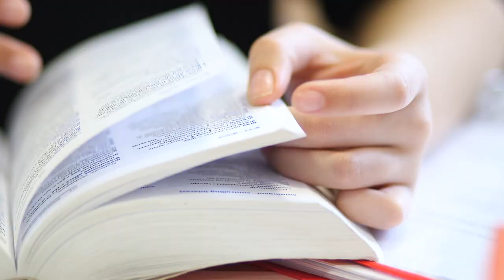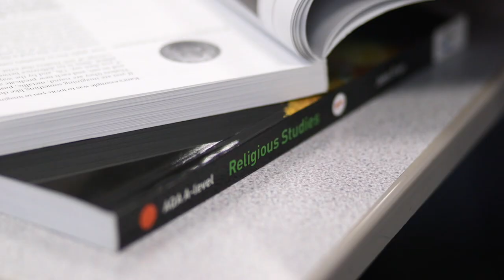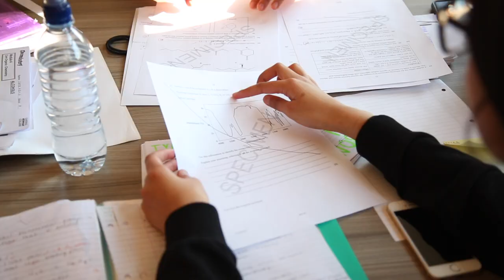Cardinal Newman College 2019 Entry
Find out what our students say about studying at the highest performing Sixth Form College Nationally.